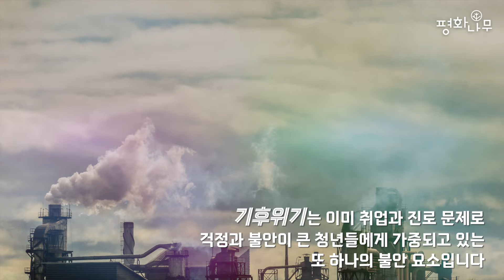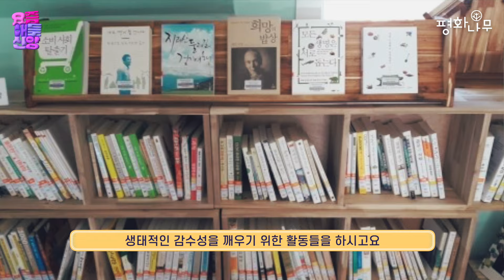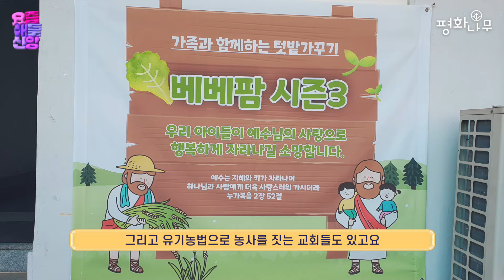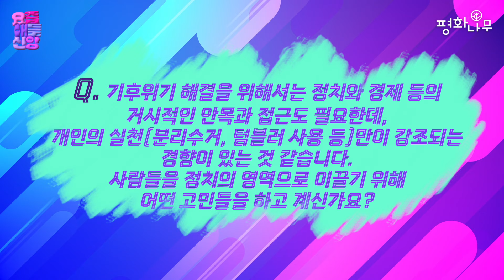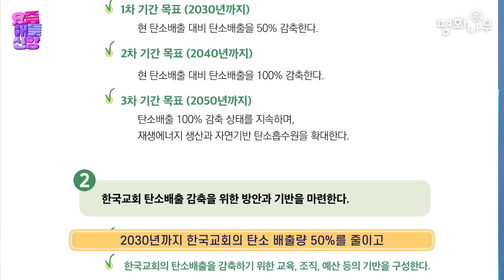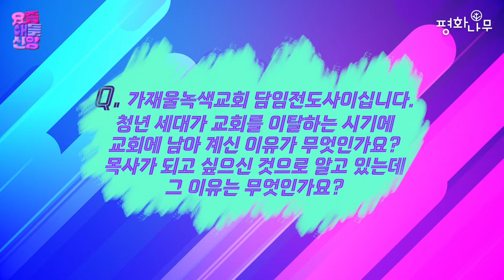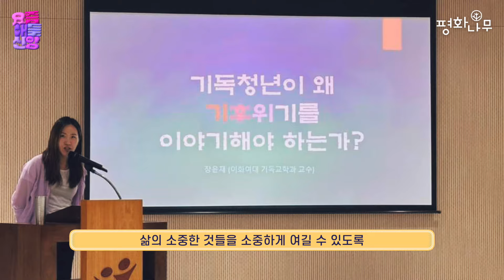[기획연재]'요즘애들의 신앙_기후위기 시대에 기독청년으로 살기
기후위기 시대입니다. 진로에 대한 고민과 취업난으로 우울감을 느끼는 청년들에게 기후위기는 불안을 가중시키는 또 하나의 요소입니다. 기독교 신앙은 기후위기를 살아가는 청년들에게 어떤 답을 줄 수 있을지, 기독청년들은 기후위기 시대를 어떻게 살아가고 있는지 기독청년 환경운동가의 이야기를 들어봤습니다.

출연: 임지희 간사(기독교환경운동연대)
기획&구성: 이창기 기자
촬영&편집: 김지언 PD

*후원계좌
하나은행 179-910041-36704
(사단법인 평화나무)

여러분들의 격려와 후원으로 제작되는 영상입니다.